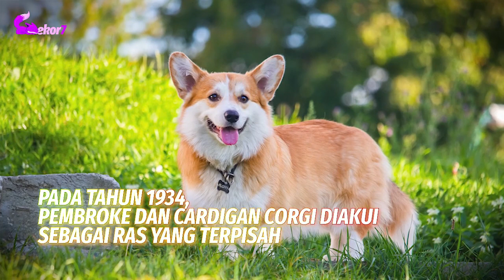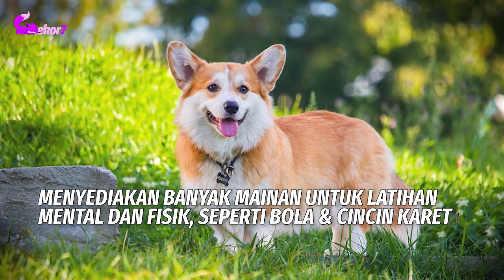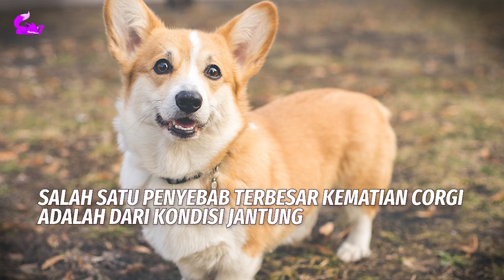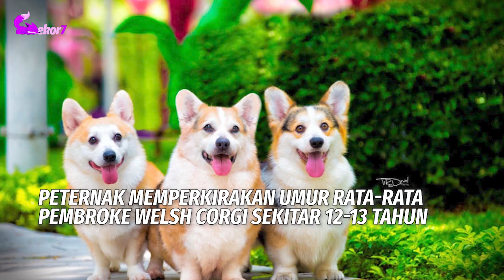TIPS MERAWAT ANJING CANTIK PEMBROKE WELSH CORGI | EKOR7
Pembroke Welsh Corgi adalah anjing yang populer. Awalnya dibiakkan untuk menggembalakan, mereka sekarang menjadi ras anjing pendamping. Berdiri dengan tinggi hanya sekitar 25 cm, tetapi beratnya mencapai 13kg, anjing kecil berkaki pendek ini terkenal dengan kecerdasannya serta penampilannya yang lucu.